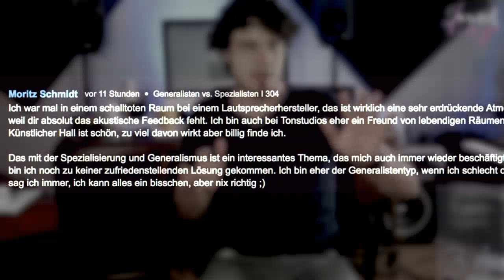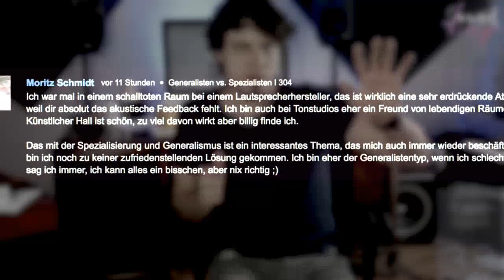GER USA WM 2014 I Harmonien von Hey Joe -- 305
Ich übe Gitarre - JEDEN TAG!

Der SoundVlog ist Euer idealer Begleiter für die tägliche Dosis Motivation. Wenn ich es schaffe, jeden Tag die Gitarre in die Hand zu nehmen, DANN SCHAFFT IHR DAS AUCH!

Hier habt Ihr die einzigartige Möglichkeit, einem Übenden über die Schulter zu schauen und seine Fortschritte hautnah mitzuerleben. Ein Instrument zu beherrschen kommt nicht von ungefähr. Es erfordert viel Zeit und Durchhaltevermögen. HELFT mir dabei, ES DURCHZUZIEHEN und BEGLEITET mich auf meinem Weg, GITARRIST ZU WERDEN!

LG
Klaus